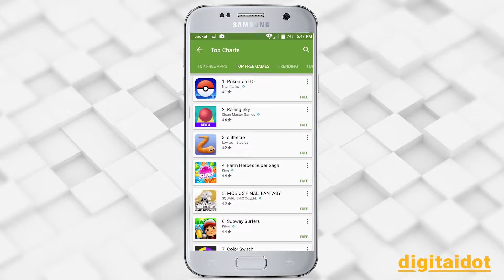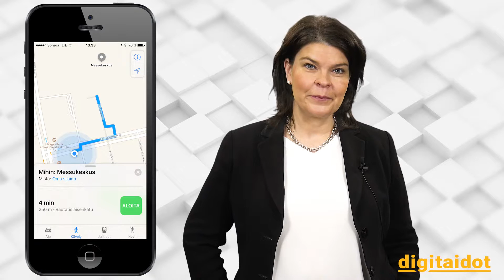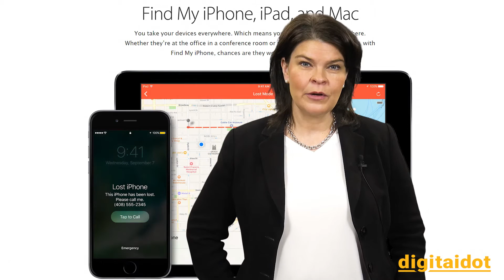Älypuhelimet -Digitaidot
Älypuhelimella voi tehdä monia sellaisia asioita, joihin ennen tarvitsi erillisen laitteen tai esineen